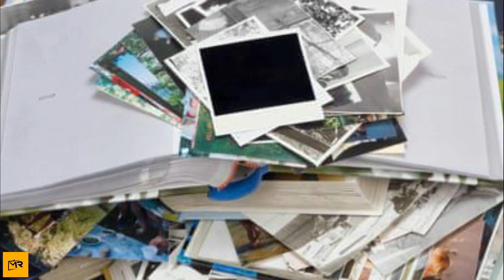Woman Finds A 40-year-old Item In A Goodwill Store That She Thought Was Lost Forever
How good does it feel when you go to buy a particular thing, and end up getting something extraordinary? How does it feel to have an altogether exciting day that you had never imagined of, like winning a treasure hunt, and taking the treasure home?
How will you treat a plot-twist in your life? And how would you contain the excitement of it? Can a single day of shopping bring so many changes in someone’s life?
Know it through the story of Julie Ann, who went on a hunt at a Goodwill store one fine day, and found an enticingly precious thing altogether that would add up the missing pieces of her family’s past, and complete it. An ordinary day turned out to be extraordinary within a split of a second for this family.